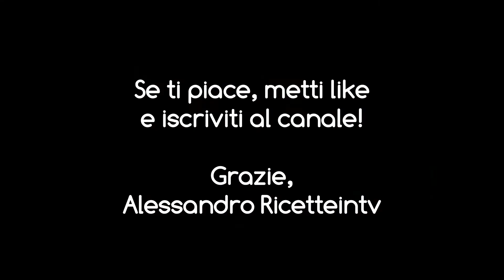Duffin (mini muffin ripieni) di Natalia Cattelani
Un'idea originale e golosissima da proporre ad una festa o ad una merenda particolarmente golosa, che ci proviene dall'Inghilterra, dove i muffin addolciscono ogni momento della giornata dei più golosi. Questa, in particolare, è un'evoluzione dei muffin, che nasce dall'incontro tra i muffin e i donuts, le famose ciambelle americane. Il dolcetto, infatti, è morbido e ricco di farcitura, proprio come un buon muffin; la copertura,  invece, è unta e zuccherosa, proprio come quella di una ciambella americana! La ricetta è stata ripresa dalla vulcanica Natalia Cattelani, maestra de "La prova del cuoco".

Il segreto, per farcire al meglio i dolcetti, è 'siringarli' con la crema quando sono ancora bollenti. Inoltre, se lo zucchero dovesse attaccarsi a fatica al dolcetto, dopo averlo farcito, spennellate il muffin con del burro fuso e poi rotolatelo nello zucchero!